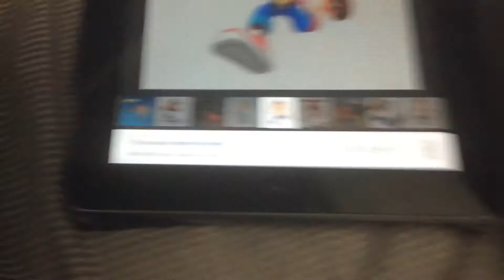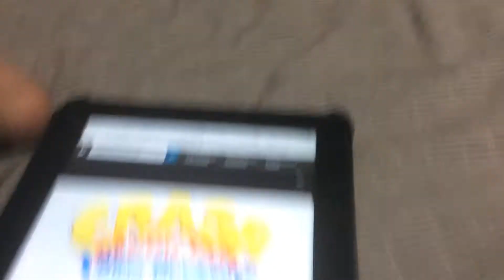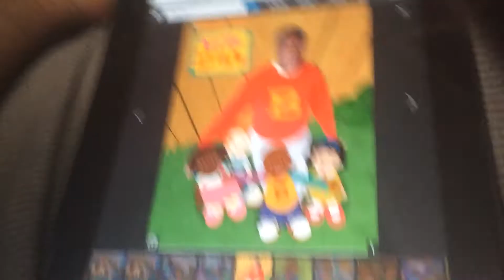Josiah rant 2 Crash bandicoot